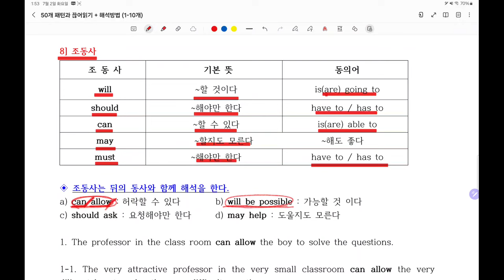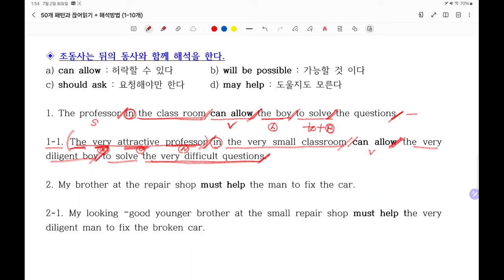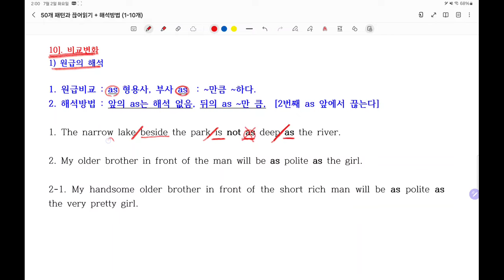2. 50개 패턴과 (직독직해+끊어읽기+해석방법) 문장이 길어지는 원리를 이해하면 영어해석에 기적이 생깁니다.(6-10패턴)